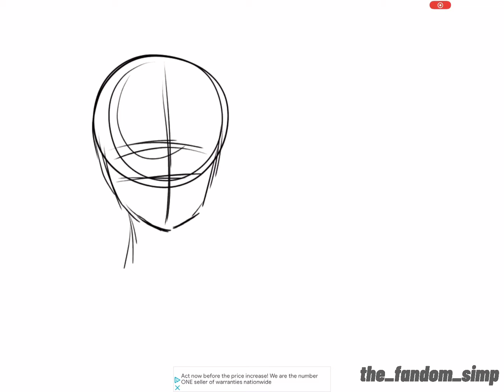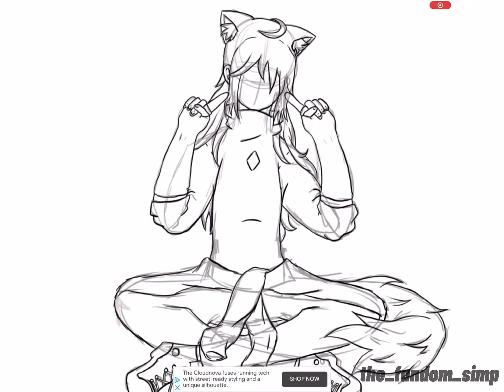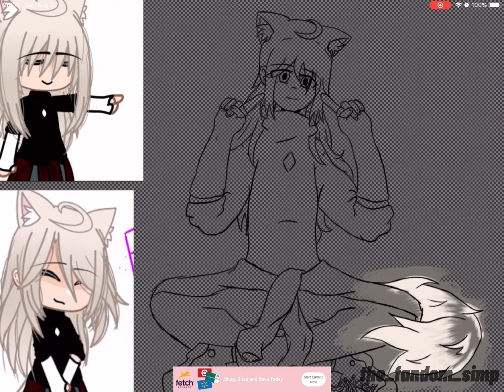Here’s proof that my Fanart for Lazy_UwU is not traced (sorry it’s so long)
The real Fanart starts around 0:26….correct me if I’m wrong.